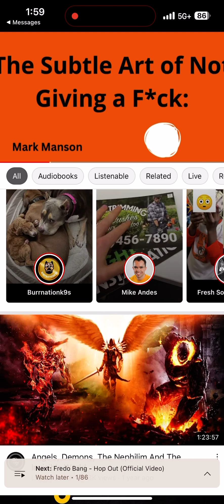People who are delusional